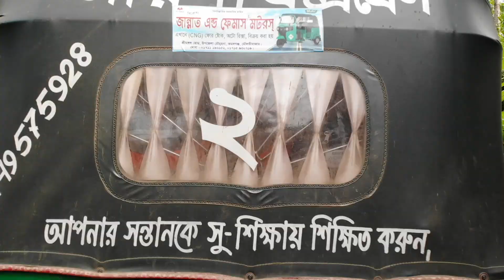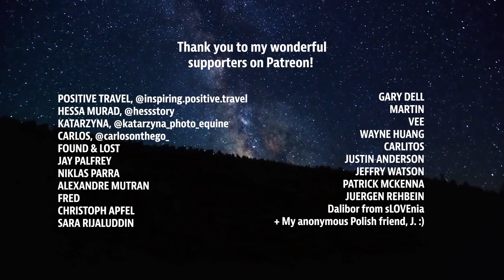Inside a Remote Village in Bangladesh (How People Live)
Bangladesh is such a diverse, fascinating country, and I can't believe a year has gone by since I visited (yes, this vlog is way overdue!). During my travels in Bangladesh, I visited the region of Sylhet, which is green and luscious, with  so many distinctive communities and cultures scattered around its villages. In this vlog, I show you around a Manipuri (or Meitei) community's village - they're an ethnic group with their own culture, language and history.

A huge thank you to my friends Rakibur and Nasiba from Sylhet, who put us in touch with Raju and welcomed us to his Manipuri community with open arms. They run a small, family-owned hotel in Sylhet called Swiss Valley, where we stayed during our entire trip in Sylhet.

HESSA MURAD, @hessstory
KATARZYNA, @katarzyna_photo_equine
CARLOS, @carlosonthego_
JAY PALFREY, @jaypalfrey
FOUND & LOST
JUSTIN ANDERSON
NIKLAS PARRA
ALEXANDRE MUTRAN
FRED
CHRISTOPH APFEL
GARY DELL
MARTIN
VEE
WAYNE HUANG
CARLITOS
JEFFRY WATSON
PATRICK MCKENNA
JUERGEN REHBEIN
Dalibor from sLOVEnia
Sara Rijaluddin
+ My anonymous Polish friend, J. :)